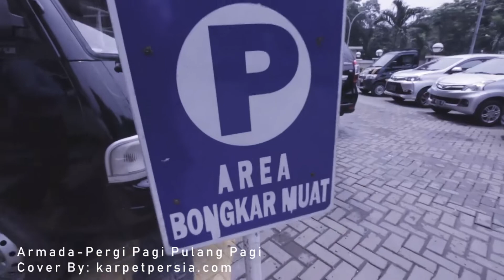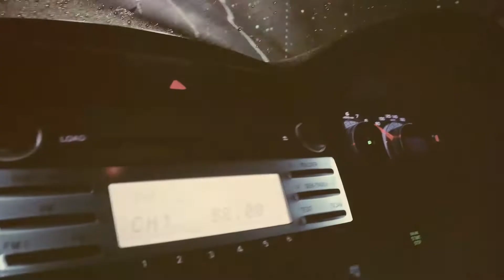PEJUANG KELUARGA - Armada - Pergi Pagi Pulang Pagi/Cover By: karpetpersia com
Armada - Pergi Pagi Pulang Pagi/Cover By: karpetpersia com

Sebuah lagu dari Armada Band sekilas mengingatkan kami tentang dedikasi terhadap pekerjaan yang kadang menuntut kami untuk lembur dengan durasi kerja "Pergi Pagi-Pulang Pagi"

Tak jarang kami harus merelakan waktu istirahat, waktu bersama keluarga, waktu libur untuk lembur menunaikan tugas yang sudah diamanahkan kepada kami untuk membuktikan bahwa kamilah AHLINYA KARPET MASJID!

Semua dilakukan dengan penuh tanggung jawab, profesionalisme dan keikhlasan agar lelah menjadi lillah dan berkah. InsyaAllah.